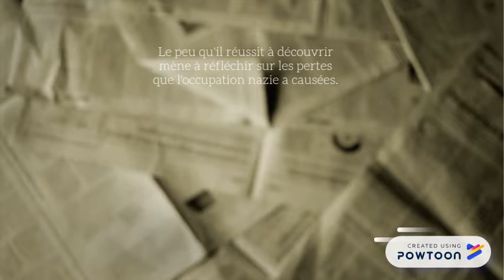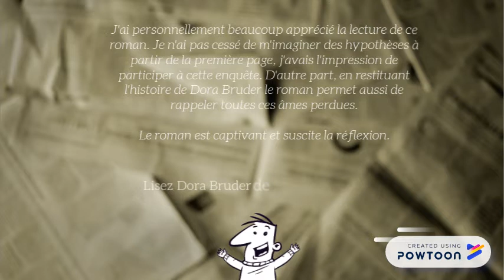Dora Bruder de P.Modiano - Guillaume 2-7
Musique utilisée de Patrick Modiano -- Create animated videos and animated presentations for free.  PowToon is a free tool that allows you to develop cool animated clips and animated presentations for your website, office meeting, sales pitch, nonprofit fundraiser, product launch, video resume, or anything else you could use an animated explainer video. PowToon's animation templates help you create animated presentations and animated explainer videos from scratch.  Anyone can produce awesome animations quickly with PowToon, without the cost or hassle other professional animation services require.